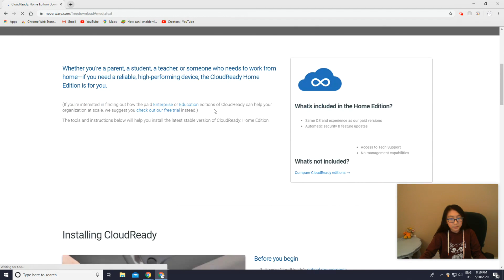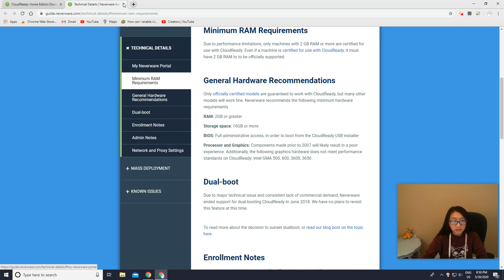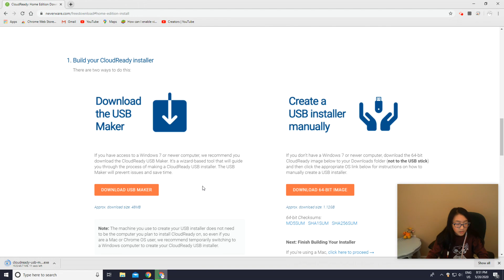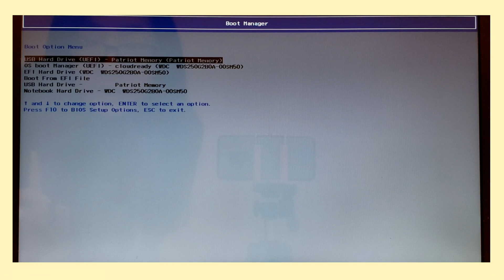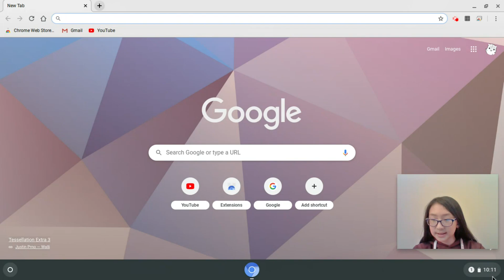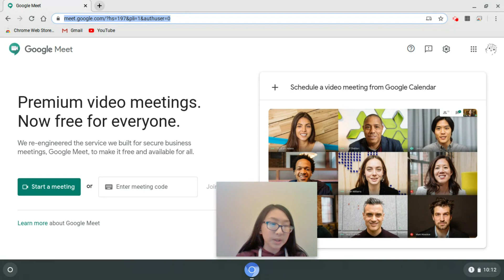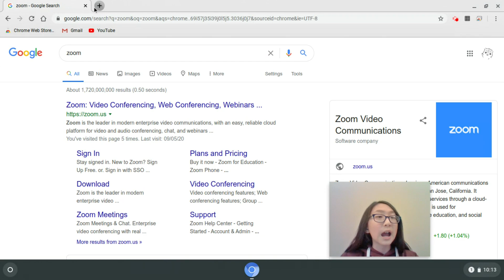CloudReady Setup Guide: How to install Chrome OS on an old laptop 2021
In this tutorial, I will show you how to install chromebook on an old laptop or computer step by step. After installed, you can access full features from chrome web store.

If you have any computer topic that you would like to learn, please feel free to let me know